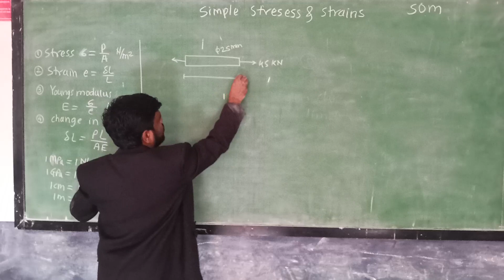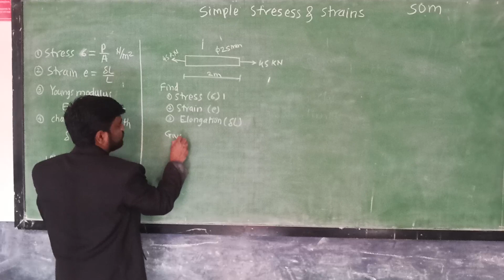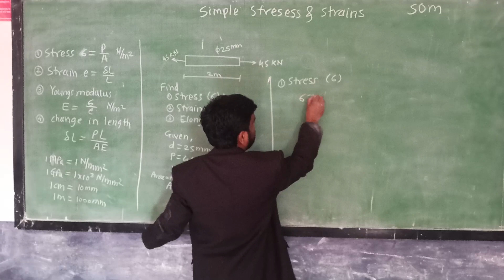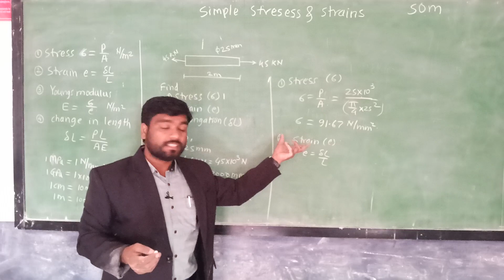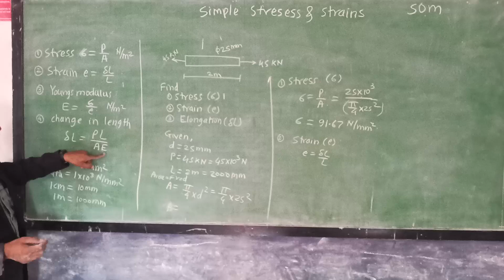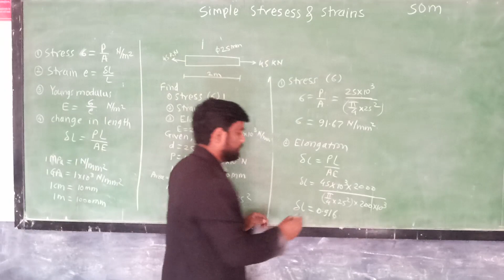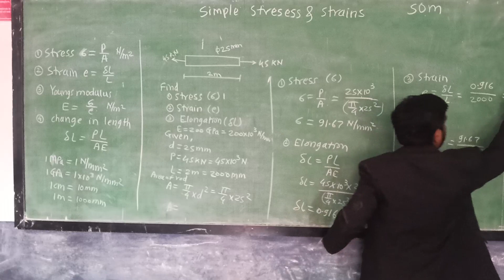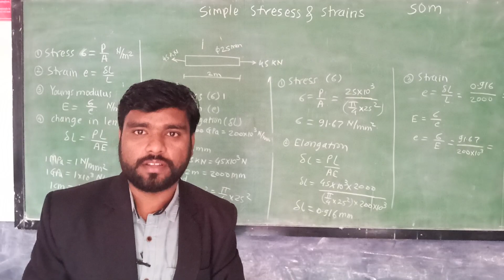SOM Lecture 3! How to find stress, strain & change in length?